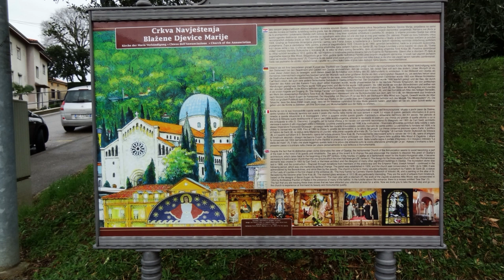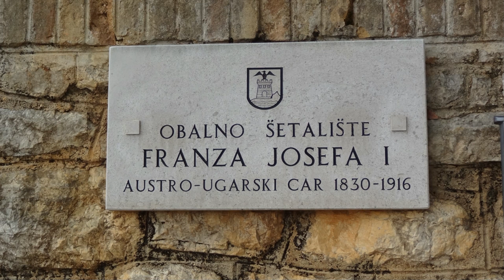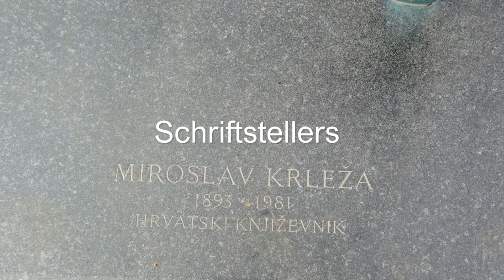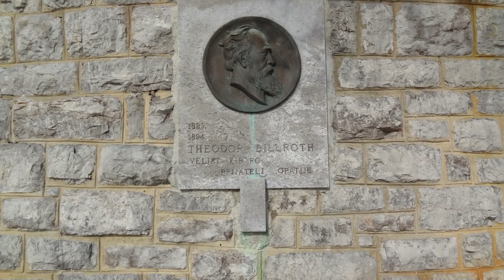2020 - Opatija Abbazia Kroatien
Ein Kurzurlaub in Opatija.